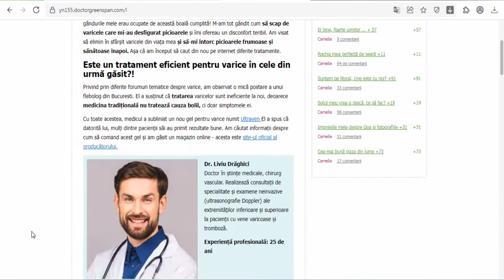Ultraven - Varicose - Romania